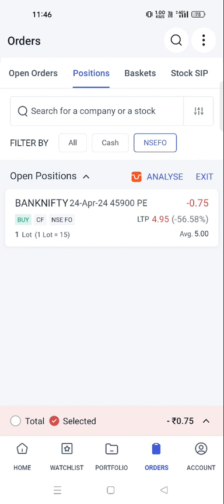tomorrow bank nifty options trading bank nifty Live trading